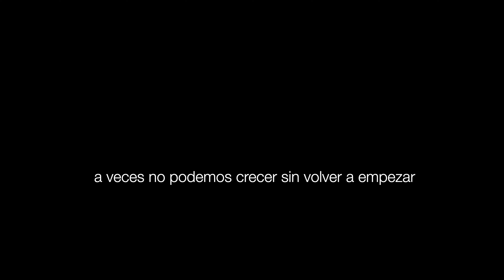2406 Begin the beguine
Desde nuestras casas, con un arreglo a cuatro voces de nuestro director Rodrigo Guerrero, hemos creado este audio de Begin the beguine de Cole Porter, para despedirnos y desearos un feliz descanso estival, y con el ánimo de volver a empezar, si cabe, más crecidos.